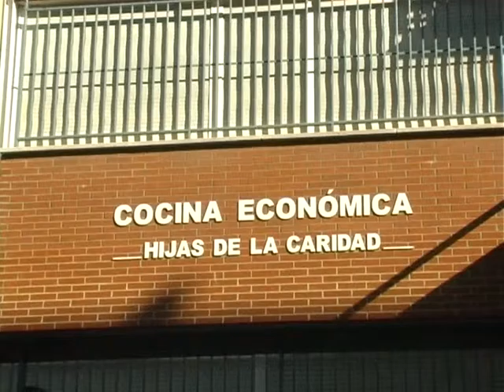Cocina económica San Vicente de Paúl Hijas de Caridad obispo Manuel Sánchez Monge 2015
Cocina económica San Sicente de Paul Hijas de Caridad obispo Manuel Sánchez Monge  2015